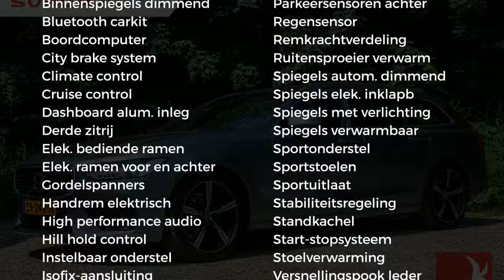Volvo V90 D3 150PK | R-DESIGN | AUT. | NAVI | PDC | SPORTSTOELEN